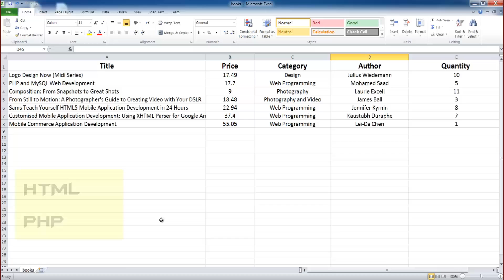PHP Project : Import CSV File to MySQL Table Mohamed saad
how can you import ready made data to your brand new project.
It`s very simple :
1- interface - HTML Form.
2-Database MySQL.
3- Use the power of PHP built in functions.